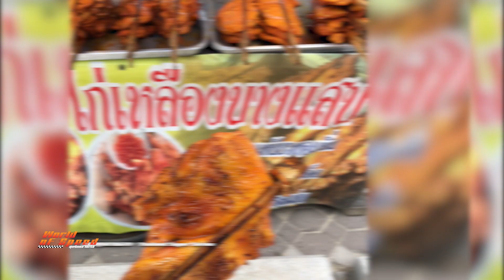World of Speed : โหมโรง "บางแสน จีพี" เสน่ห์แห่งสตรีทเซอร์กิตเมืองไทย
ช่วง GP RACE ACCESS ส่วนหนึ่งจากรายการ World of Speed สุดขีดความเร็ว

สัปดาห์นี้ร่วมโหมโรงการแข่งรถรายการปิดเมืองแข่ง "บางแสน กรังด์ปรีซ์" ย้อนอดีตจุดเริ่มต้นเส้นทาง บางแสน แหลมแท่น เขาสามมุข โดยผู้จัด 3 มงกุฎ กับสตรีทเซอร์กิตทรงเสน่ห์ที่มีเส้นทางเลียบชายหาดยาวที่สุดในโลก ก่อนการแข่งขันไทยแลนด์ซูเปอร์ซีรีส์ 2023 ในยุคปัจจุบัน